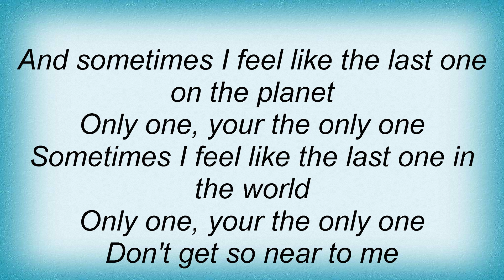Blondie - Last One In The World Lyrics_1